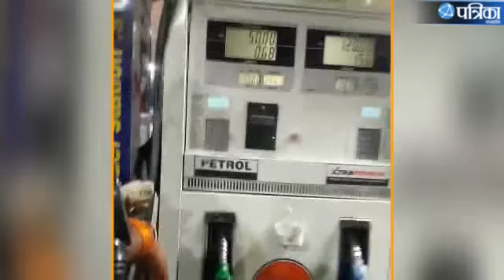Viral Video | sting operation of Durga Petrol Pump In Bhopal Madhya Pradesh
Exclusive sting operation video viral on social media of scam on petrol pump| sting operation of Durga Petrol Pump In Bhopal Madhya Pradesh